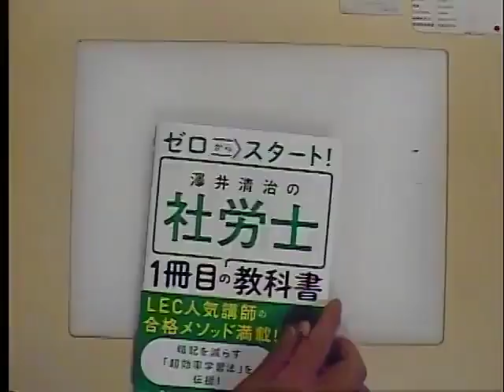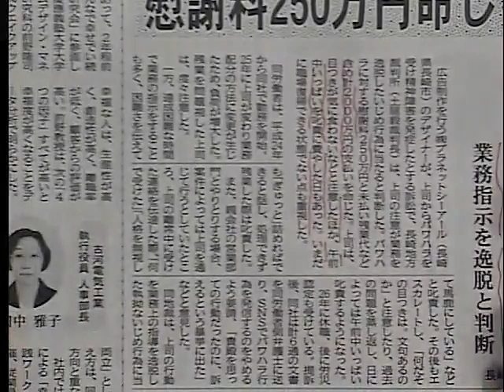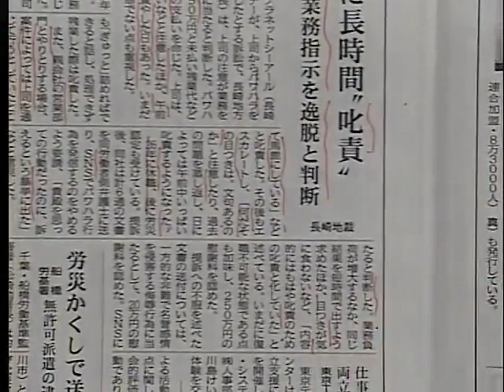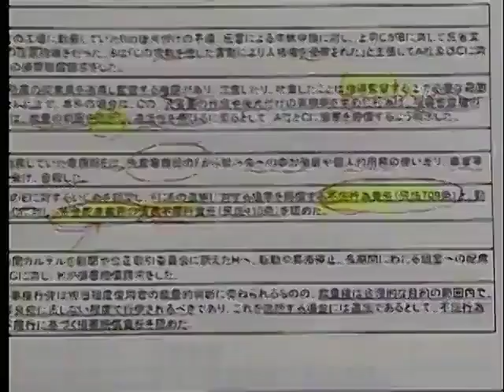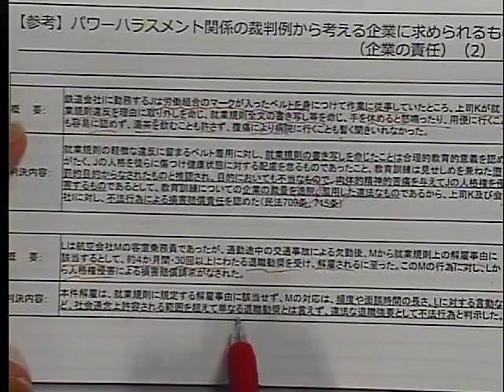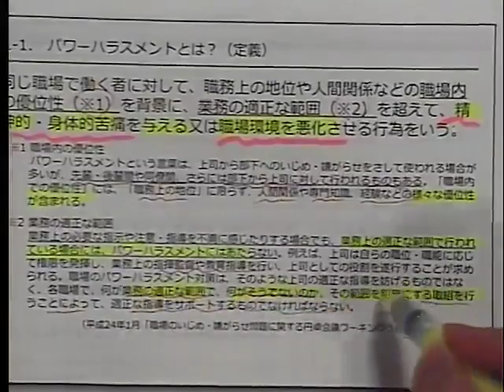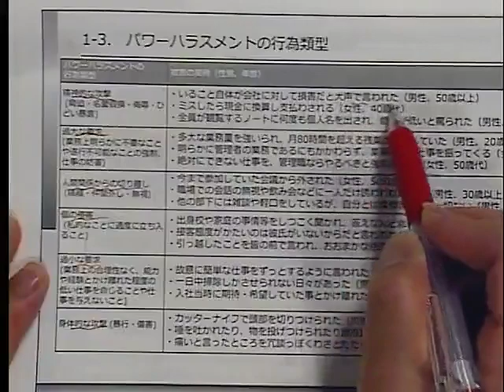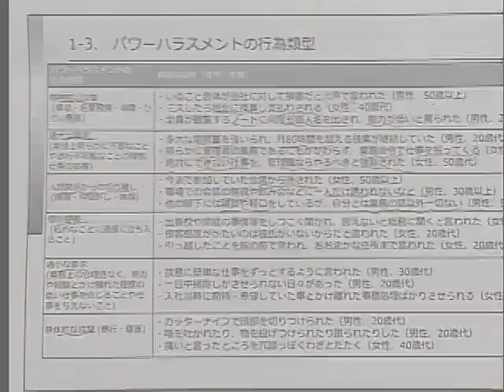冒頭30分を大公開！労働新聞社×LEC合同イベント 「新時代のハラスメントの捉え方と対策」（2019/1/25実施）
実施テーマ：今までの常識は通用しない！「新時代のハラスメントの捉え方と対策」　LEC働き方改革サイトはこちら⇒